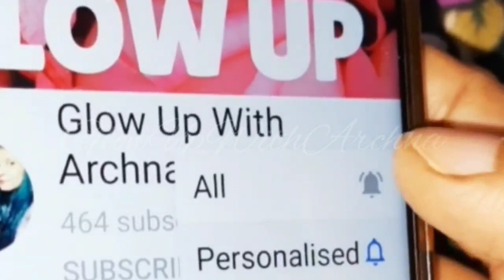Secret Natural Colour Henna Hair Packमेहंदी से बालो को कलर करने का और बालों की लंबाई बढ़ाने का तरीका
100% Natural and Pure Aloevera Leaf Powder

My Favourite Products:
Best Natural Under Eye Dark Circles & Wrinkles Removal Creams:-
No Paraben,Sulphate, SLS Shampoo & Conditioner-
Onion Ginger Shampoo - For Hair Fall Control - Energizing Formula - Free from Mineral Oils, Sulphates & Parabens - For All Hair Types - 300 Ml
 Fermented Rice Water Shampoo and Conditioner Combo- Strength & Growth Formula - Free from Mineral Oils, Sulphates & Parabens - For All Hair Types - 300 ml + 300m
Apple Cider Vinegar No Parabens & Sulphate Shampoo, 300mL
Onion Oil Shampoo & Conditioner Kit With Red Onion Seed Oil Extract, Black Seed Oil & Pro-Vitamin B5 (Shampoo + Conditioner), 600 ml
100% Ayurvedic shampoo-
Natural Hair Cleanser (Shampoo), therapeutic properties to control hair fall, strengthen roots for natural and healthy hair, 100% Ayurvedic, 200 ml
 Natural hair Conditioner with amla, bhringraj, brahmi and methi | therapeutic properties to nourish dry, damaged and dull hairs | 100% Ayurvedic, 200 ml
Bhringraj, Onion & Black Seed Hair Shampoo 300ml + Conditioner 300ml + Hair Oil 200ml

100% Natural Facewash-
Turmeric Healing Face Wash, 100ml
Plant Powered Ultra-Rich Face Wash-100 ML
Green Tea Pore Cleansing Face Wash | Acne Face Wash | Oily Skin | Bright, Clear Skin | 100% Vegan | 100% Paraben Free | 75ml
 Apple Cider Vinegar Foaming Face Wash - with Organic Certified Himalayan Apple Cider Vinegar - No Parabens, Sulphate, Silicones & Color (with Built-in Brush),150ml
Ubtan Haldi Kesar Face Wash With Rose Water - No Sls/Sulphate, Paraben, 120 ml (MORPH852)

Body Lotion
Kids' Shampoo
Plant Powered Natural Baby Shampoo, Gently Nourishes Baby’s Scalp & Hair – 200ML
Pure Black Castor Oil
Olive Oil
99.9% Pure Aloevera Gel
Aloevera Gel with Turmeric
Sun block/screen cream
Pure Honey
100% Pure & Natural Almond(Badam) Oil
Rose Water
Amla Juice
Wild Turmeric Powder
Curry Leaves Powder
Hibiscus Powder
Bhringraj Powder
Brahmi Powder
Neem Powder
Orange Peel Powder
Pure Natural Henna(Mehndi)Powder For Hair-
Rose Flower Petal Powder
Sandalwood Powder
Multani Mitti Powder(Fuller's Earth)
Flax Seeds

=Ring Light
=Mic hair growth hair mask